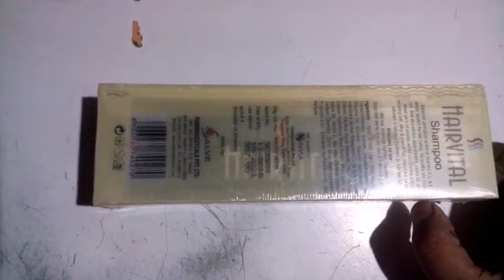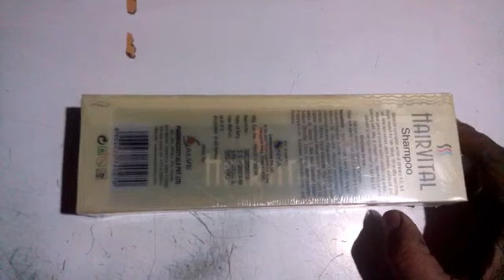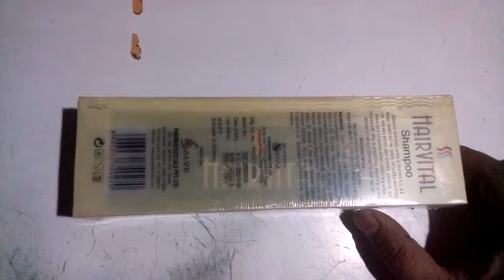बाल गिरने से रोके ||Hairvital shampoo Review||Healthy Tips